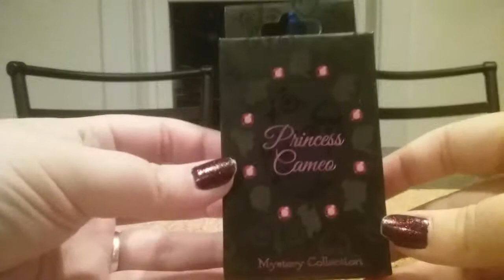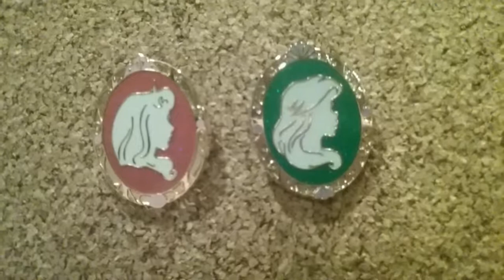Opening Princess Cameo Disney Mystery Pin Box